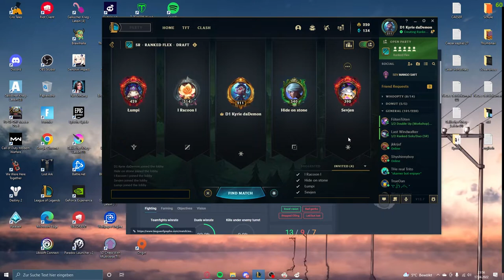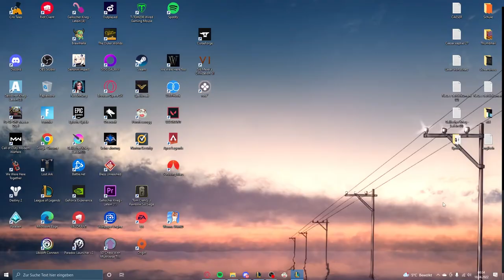5 Denker erfinden Raum und Zeit Neu!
Bisschen längeres Video, indem wir die Regeln von Raum und Zeit neu erfinden, viel Spaß , Kuss!

League of Legends, Podcast, LoL, Gaming, Riot, Riot Points, Shorts, TikTok, League,